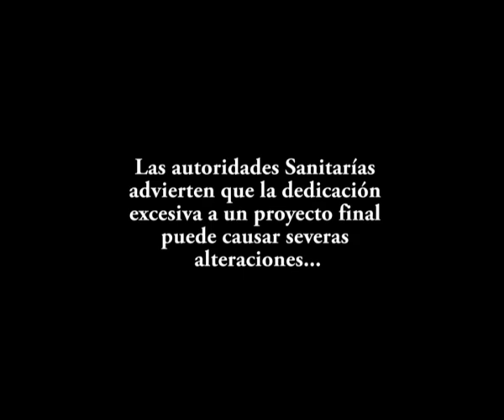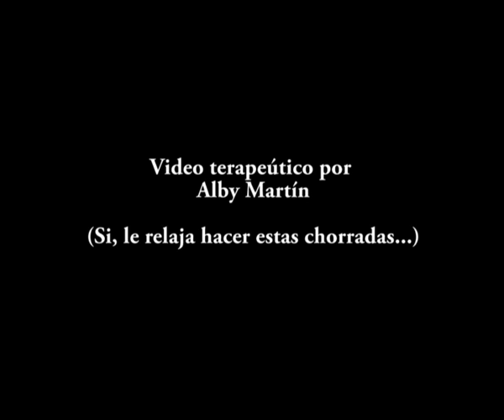Un video terapéutico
Un video terapéutico para que os riais un poco...   (hace años me dedicaba a dar espectáculos de títeres o intentarlo y aun los conservo con cariño, que me costo hacerlos, aunque he tenido que ensayar un poco la manipulación y no me salio muy bién)

P.D Video ideado, grabado y montado en 45 minutos...